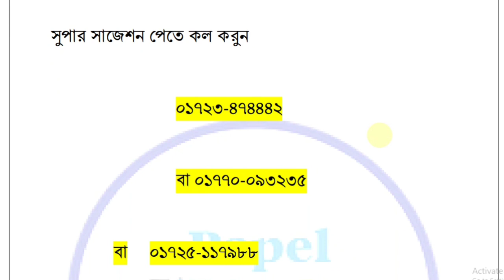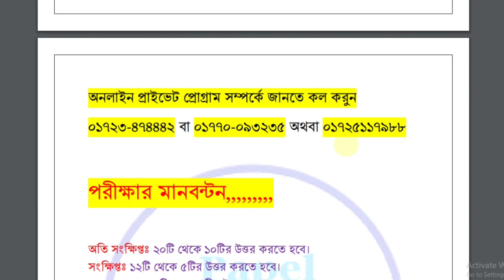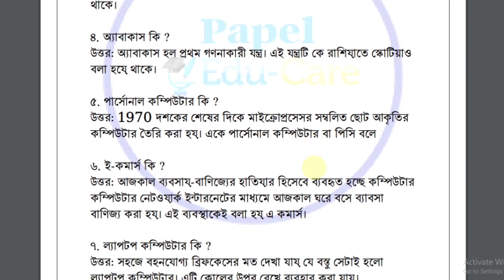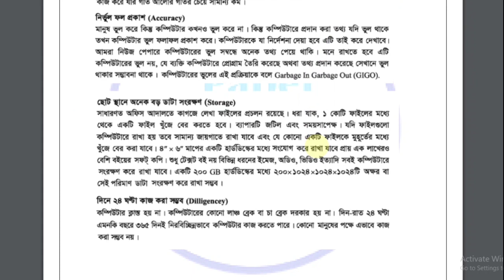ভোকেশনাল নবম শ্রেণির ট্রেড ১ সুপার সাজেশন অনলাইন ক্লাস। Vocational class nine Computer suggestion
বাংলাদেশ কারিগরি শিক্ষা বোর্ডের অধীনে এসএসসি ভোকেশনাল এবং দাখিল ভোকেশনাল নবম শ্রেণির সমাপনী পরীক্ষা ২০২১ এর জন্য আজকের ভিডিওতে আমরা ট্রেড ১ থেকে কম্পিউটার ও তথ্য প্রযুক্তি ১ সুপার সাজেশন এর ক্লাস নিয়ে আলোচনা করেছি।

Vocational class nine final exam suggestion 2021. Vocational class 9 Trade 1 exam Computer 1super suggestion 2021. Vocational class nine exam preparation.